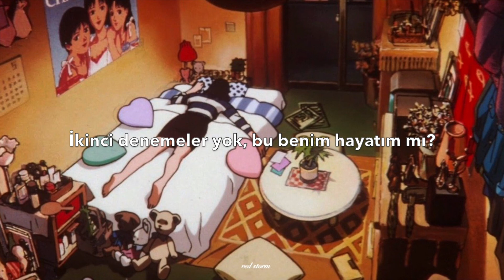Imagine Dragons - My Life (Türkçe Çeviri)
Can I wish on a star for another life?
'Cause it feels like I'm all on my own tonight
And I find myself in pieces
There are pills on the table and a thought in my head
And I walk through the halls where I used to be led
My heart is filled with reasons

I'm trying to be somebody else
I'm finding it hard to love myself
I've wanted to be somebody new
But that is impossible to do

I'm running out of my mind
Is this really my life?
I'm running out of time
Is this really my life? My life

I could run from it all but I'd only get lost
Oh, I've walked on the bridge that I shouldn't have crossed
And I find myself a user
Oh, I wake every day with addictions to feed
They all call me a friend, but I'll never be freed
From the face of a faithless future

These years pass by and we're growing older
And I think of you, all we've made it through
Some have passed away, some have moved on
But I'm still here today (I'm here today)

These years pass by and I am growing older
And I think of you and all we've made it through
Some have passed away, there's no words to say
No second tries, is this my life?
And I think of you

Türkçe çevirisini görmek istediğiniz şarkıları önerebilirsiniz.